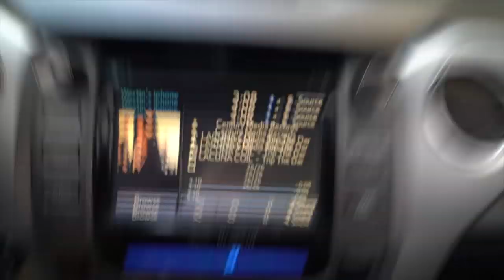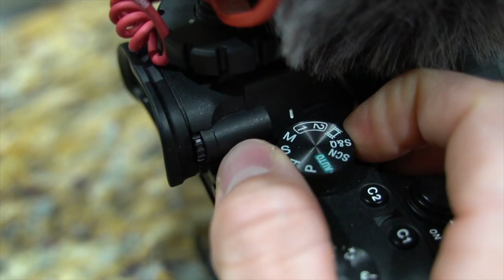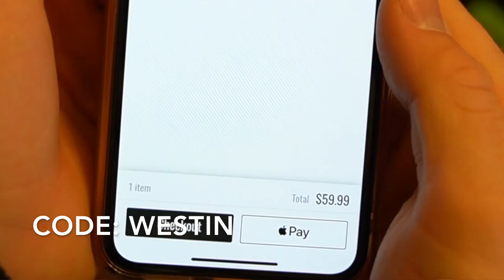FISHING PRIVATE GATED URBAN DALLAS MANSION PONDS!! You Gon’ Learn 🏃🏻‍♂️🚓